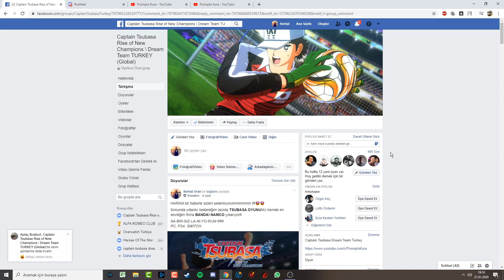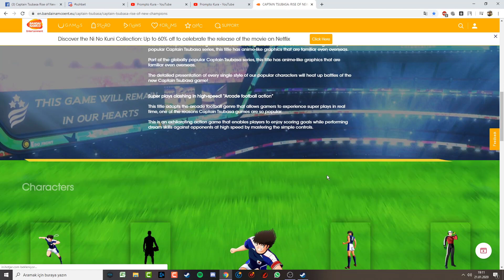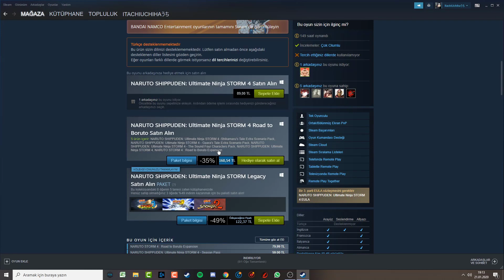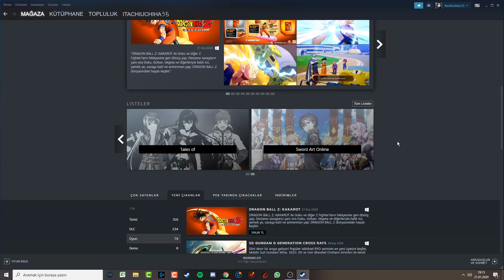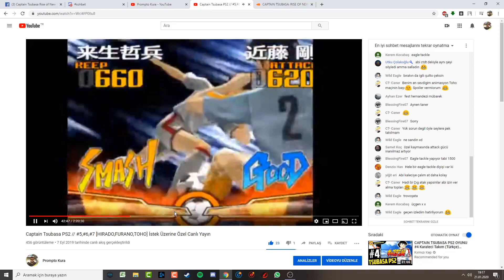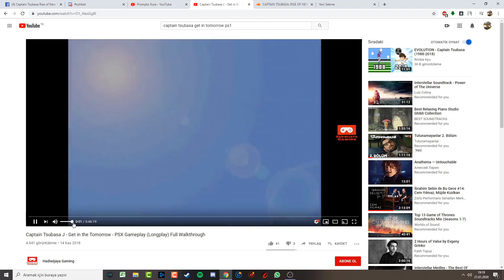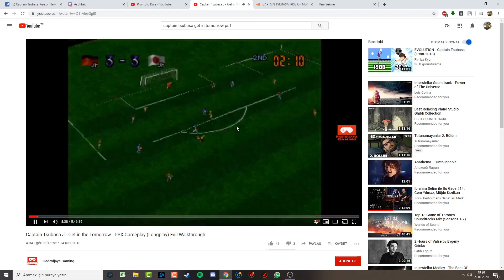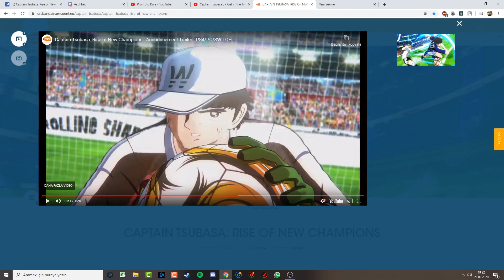Türkçe Tanıtım Videosu / CAPTAIN TSUBASA: Rise of New Champions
KATIL butonuna tıklayarak destek ve ayrıcalıklara sahip olabilirsiniz.